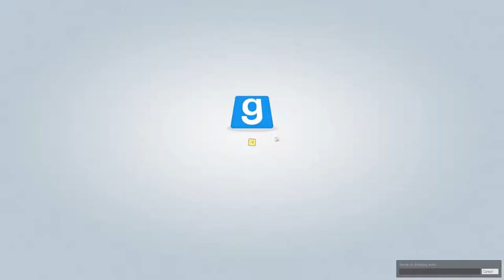GMod TTT: WHAT JUST HAPPENED - #42 - Random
What. What just happened? Thanks for being great! :D ♥